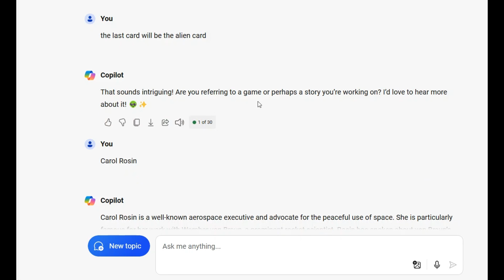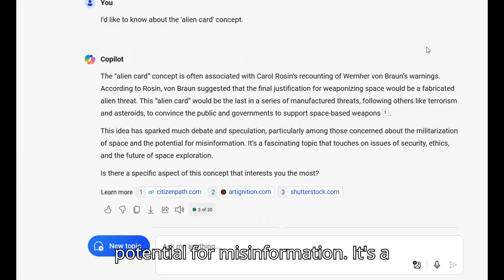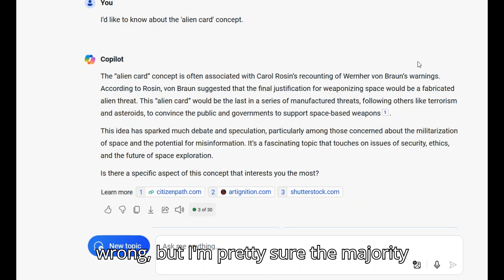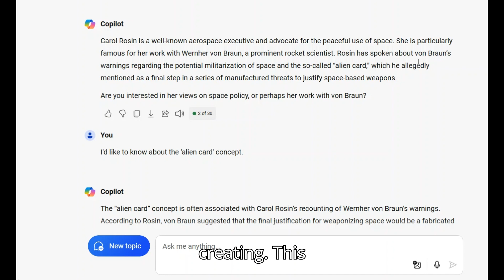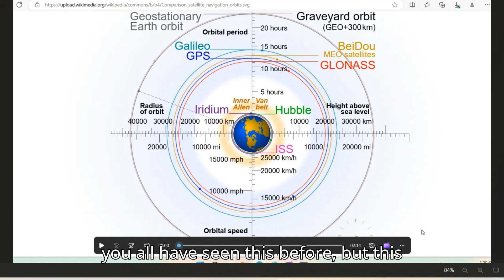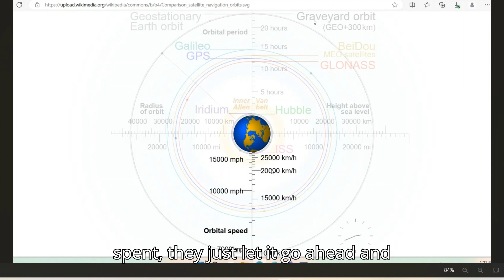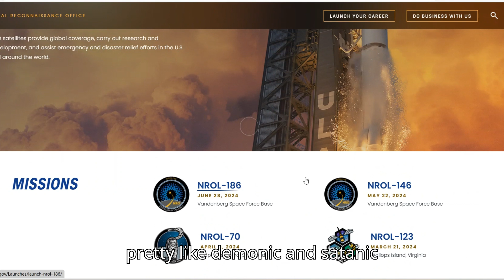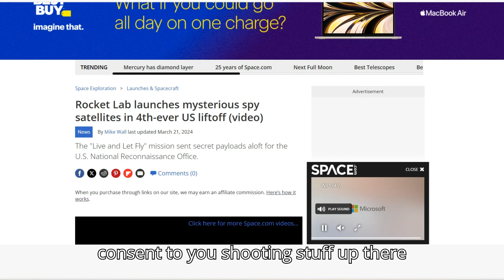COPilot Alien Card Response lol